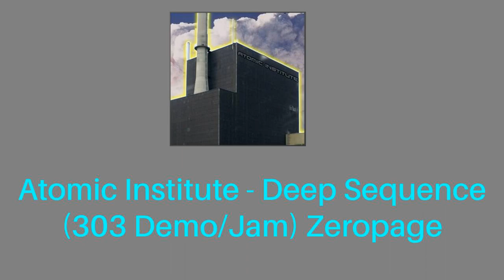2517 Atomic Institute Deep Sequence 303 Demo Jam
Fab